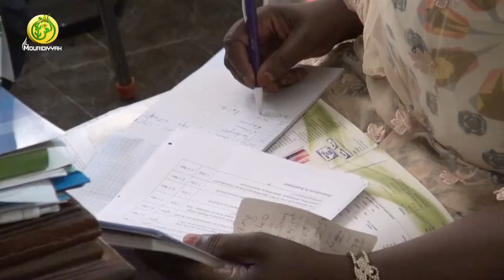Première Journée: Campagne Chimio prévention du Paludisme saisonnier dans la ville sainte de Touba